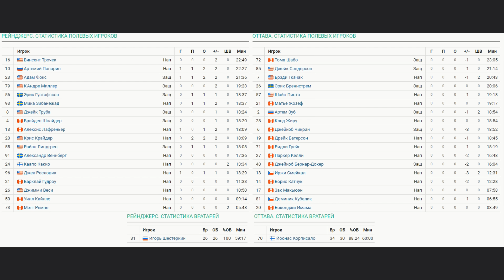Нью Йорк Рейнджерс - Оттава Сенаторз Обзор матча 16.04.2024